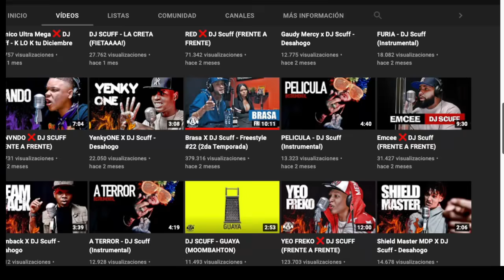PANAMEÑO REACCIONA| Melymel X DJ Scuff Freestyle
Si te agrada lo que hago y deseas contribuir al crecimiento de este canal a que podamos crear mas y mejor contenido para ti, puedes aportar via Paypal mediante el siguiente enlace